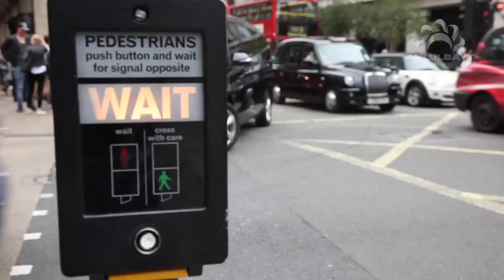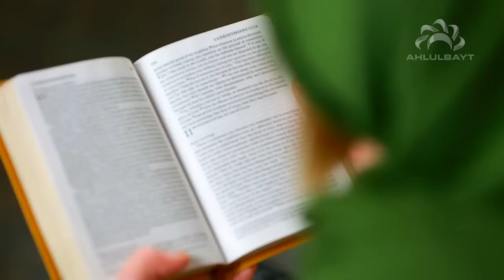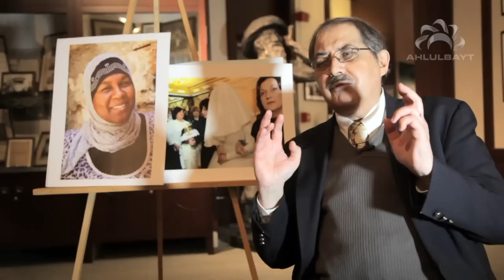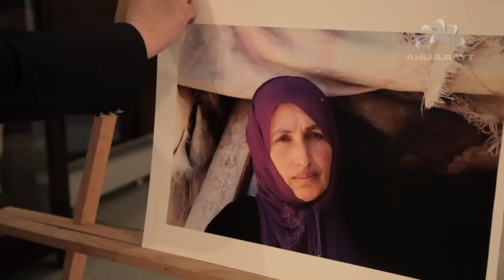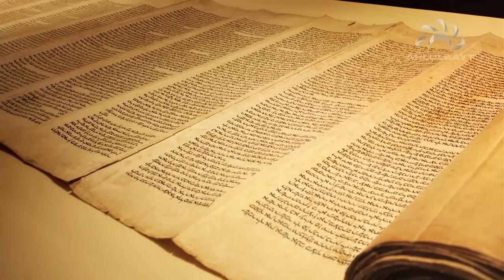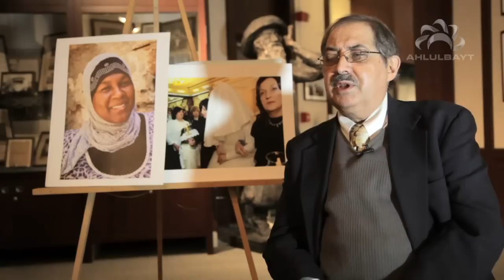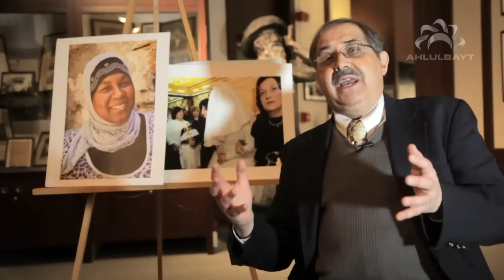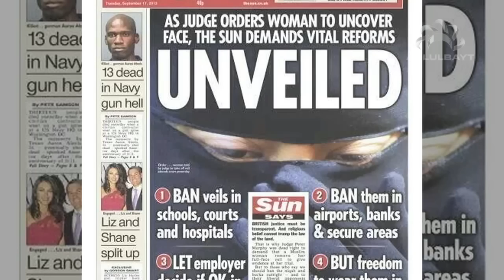I'm a Non-Muslim and I Wear Hijab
While the head-covering is more commonly associated with the religion of Islam, it is a tradition far from confined to this faith. This documentary investigates the origins of female veiling in pre-Islamic history, and the way in which it is practiced today by people of different faiths, cultures and backgrounds.